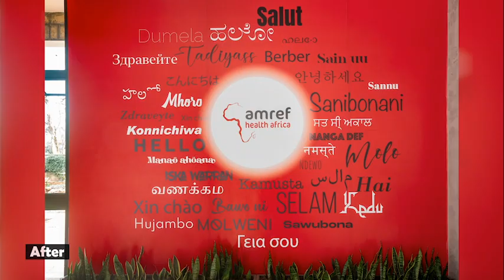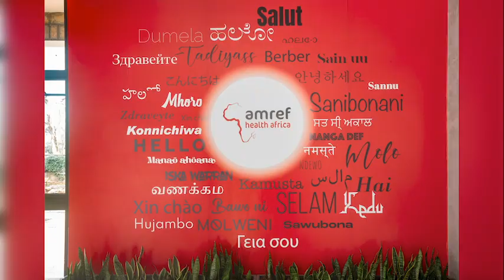AMREF INTERNATIONAL UNIVERSITY (AMIU) reception area BEFORE & AFTER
🌟 Transforming Spaces, Inspiring Lives at AMREF International University (AMIU)! 🌟

We're thrilled to share a journey of transformation and inspiration as we take you behind the scenes of our latest project at AMREF International University.

🏫 About the Project:
In collaboration with our valued client, AMREF, we had the incredible opportunity to breathe new life into AMIU's reception area. From an oldish space to a vibrant hub, this transformation not only serves the students and staff but also beautifully showcases AMREF's inspirational history from its inception to the present.

🙌 Client Satisfaction:
We're honored and thankful for the trust AMREF and all stakeholders placed in us. Witness the joy and satisfaction of our client and stakeholders as they see the vision come to life. The positive feedback speaks volumes!

📸 A Beehive of Selfie Lovers:
The revitalized space has become a beehive of selfie lovers! Its aesthetic appeal is not just about design but also creating an environment that people love to capture and share.

🌅 Before & After Preview:
Curious to see the magic unfold? Check out a short clip showcasing the BEFORE and AFTER of the reception area. It's a testament to why we're passionate about what we do – transforming spaces that make a difference.

🚀 Why We Do What We Do:
Moments like these are why we get out of bed in the morning. We believe in the power of design to inspire, uplift, and create spaces that resonate with the people who inhabit them.

Thank you for being part of our design community! 💙✨